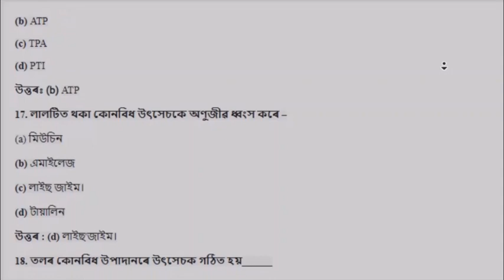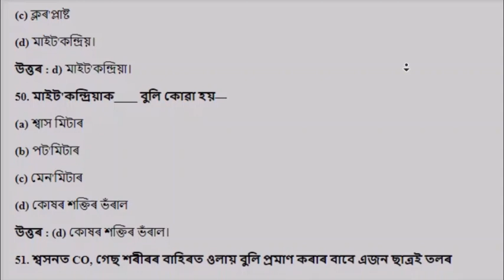Class 10 Science MCQ chapter-6 ( দশম মান শ্ৰেণীৰ ইংৰাজীৰ প্ৰশ্ন উত্তৰ )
Class 10 science MCQ  Ans' ( দশম মান শ্ৰেণীৰ ইংৰাজীৰ প্ৰশ্ন  উত্তৰ )
general-science MCQ answer.html
Video Editor: Rakesh Nath